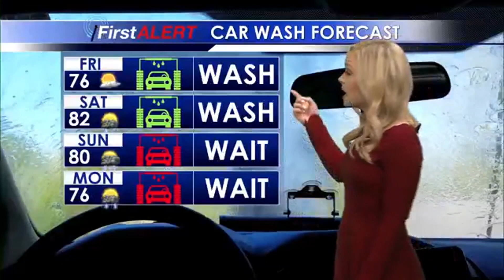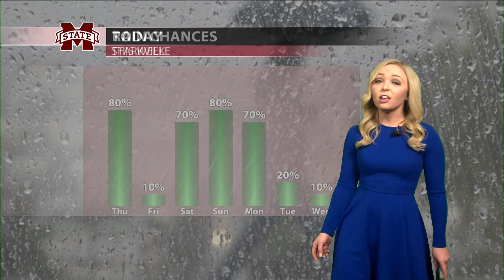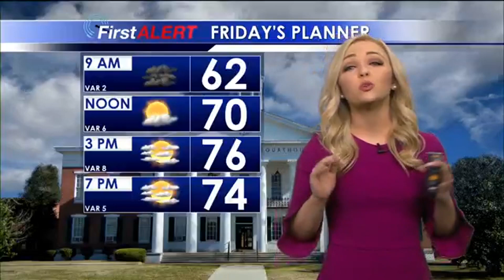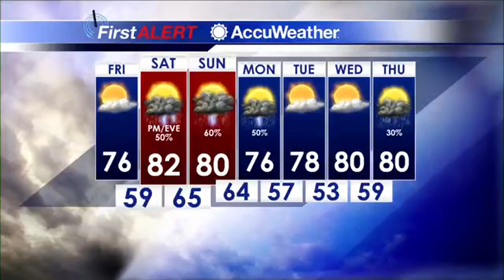Kendall Smith Meteorology Reel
Kendall Smith is a junior at Mississippi State University pursuing a bachelor's degree in Professional Meteorology with an emphasis in broadcast.